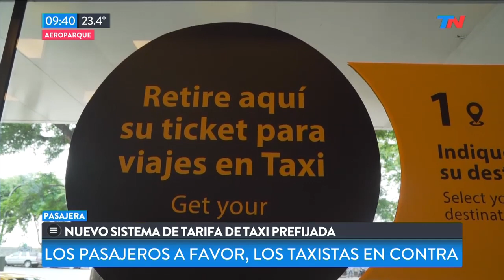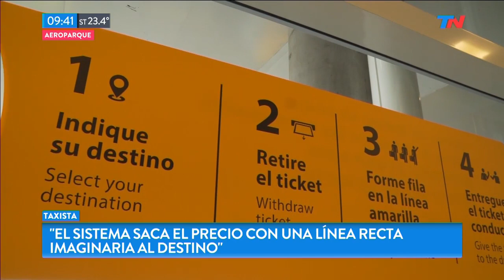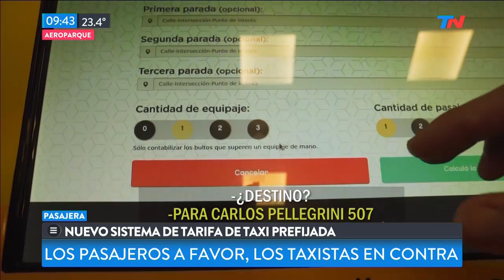AEROPARQUE: Cómo funciona el sistema de tarifa prefijada de taxis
Fragmento de TN de 6 a 10 del lunes 1 de abril de 2019

Los pasajeros están más tranquilos con el nuevo sistema de taxis en Aeroparque, pero los taxistas están en contra.